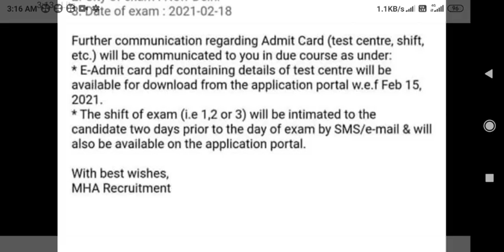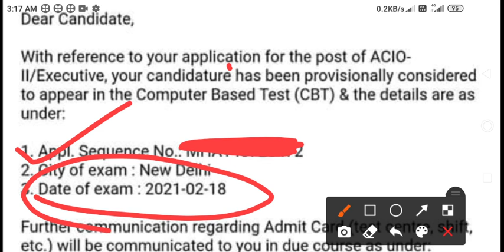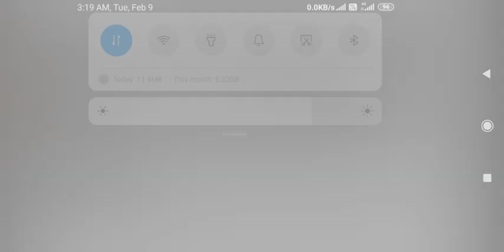Ib Acio Exam Date Released,Ib Acio Exam Date Announced,Ib Acio Exam City And Date Announced,ibacio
Ib Acio Admit Card कैसे Download करे,How To Download Ib Acio Admit Card,Ib Acio Admit Card कब आयेगा,

👆👆 Ib Acio Telegram Group Must Join

👆👆👆 Link Of City Of Ib Acio